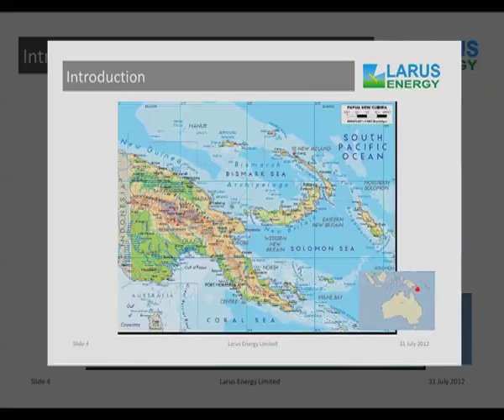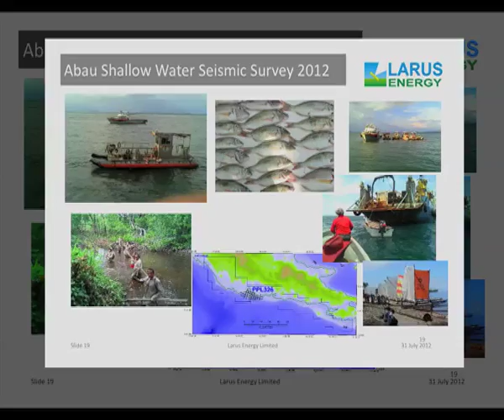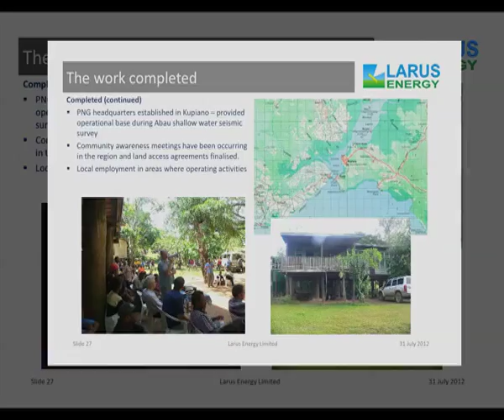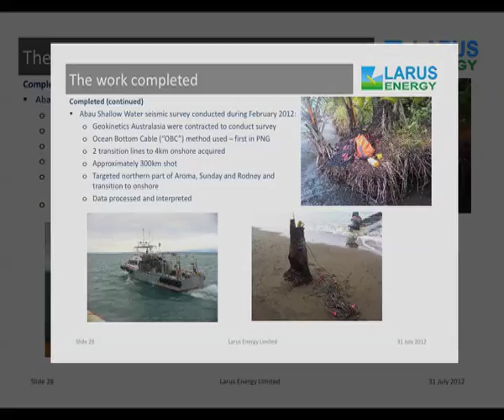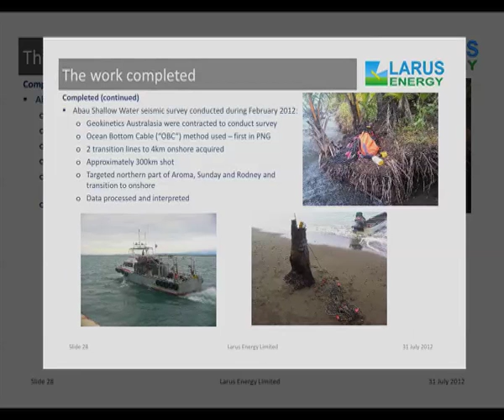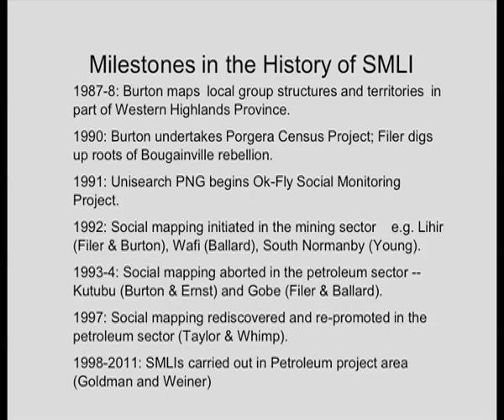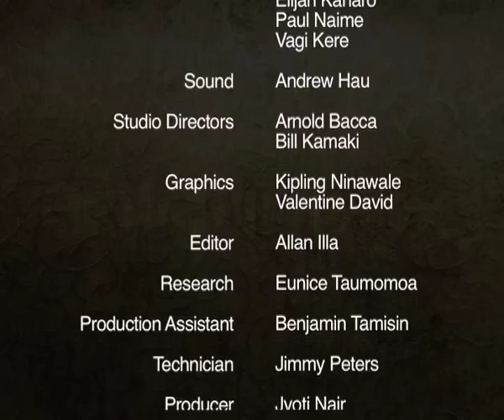EP38 For WEB 070912